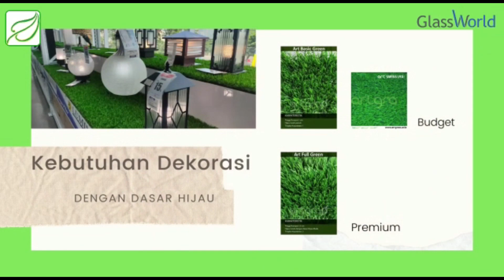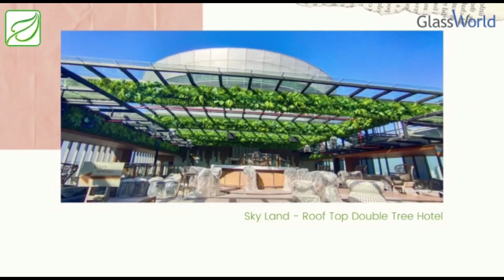MAKEOVER Teras Samping Rumah Menggunakan Rumput Sintetis [BISA BANGET UNTUK OUTDOOR]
Di video kali ini kami membahas makeover halaman rumah, dan beberapa contoh pemasangan rumput sintetis, dan tanaman. Untuk lebih lengkapnya, simak video kami  Terima kasih..

Untuk informasi dan pemesanan produk dapat hubungi kami di:
Glassworld Showroom by Green Mile Indonesia
Jl.Kertajaya 166B Surabaya
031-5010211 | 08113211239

Dan kami bisa mengirim ke seluruh Indonesia.